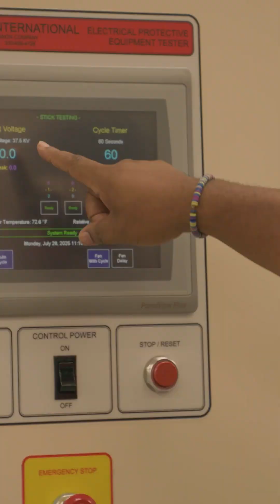Did You Know? Inside JEA’s High Voltage “Glove Lab”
Before JEA lineworkers ever touch a high-voltage line, their gear is pushed to the limit at our High Voltage Testing Lab — also known as “The Glove Lab.”⚡

Gloves, sticks, and blankets are tested at 30,000 volts for a full minute to ensure zero failures in the field. Each item is carefully inspected, and either stamped safe or tossed if it doesn’t pass. +